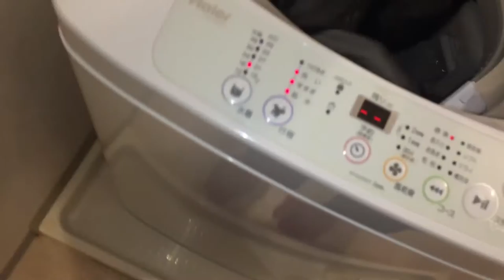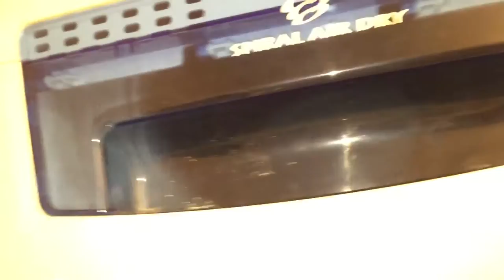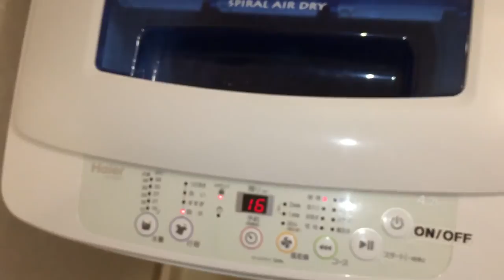Haier brand Top-load washing machine in action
This video was recorded in the apartment we stayed in during our vacation to Kyoto, Japan.